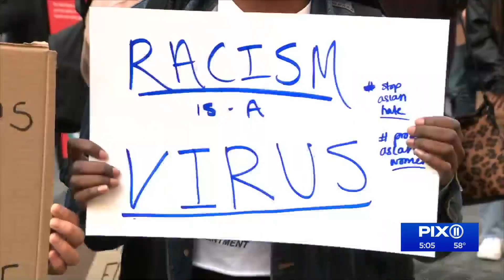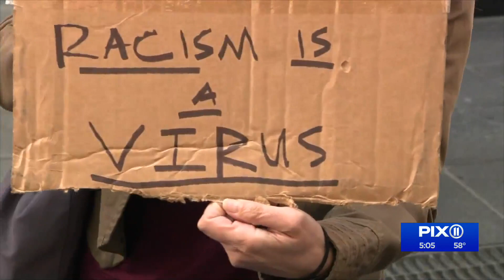NYC rallies against anti-Asian bigotry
Hundreds gathered in the heart of Times Square on a sunny Saturday afternoon for a rally and March organized by the group Safe Walks NYC.